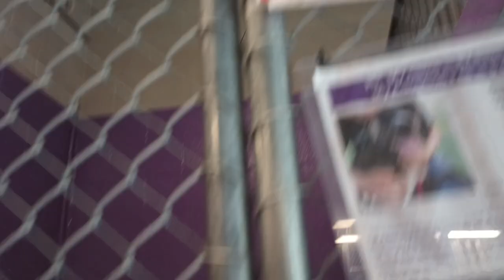Barbie 1y Pet Id 922598 kennel 3 HSSAZ shelter lacks focus but has building blocks & I'm new face488